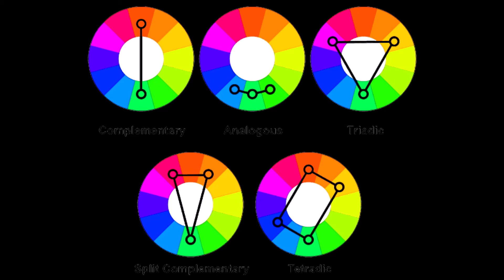understanding melody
10 instruments